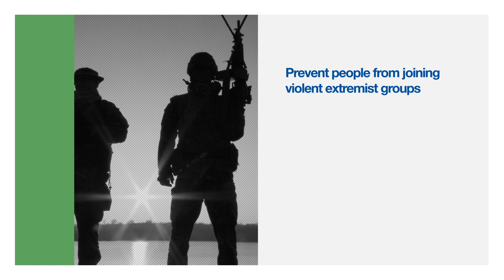Strengthening CVE capacity in the Lake Chad Basin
ISS facilitated several workshops to build the wide variety of skills needed to prevent violent extremism.